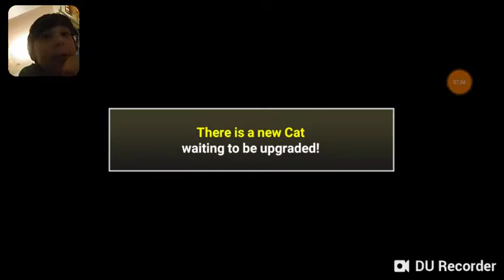Hip-hop cat kills/battle cat \1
BATTLECAR